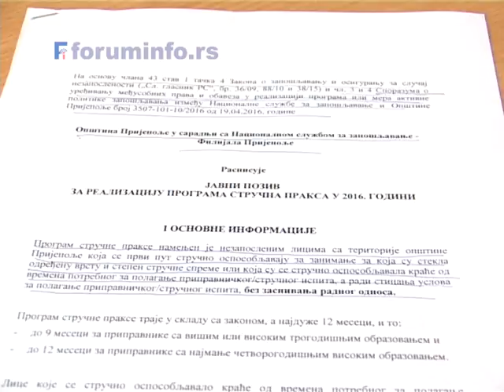Javni poziv za program Strucna praksa